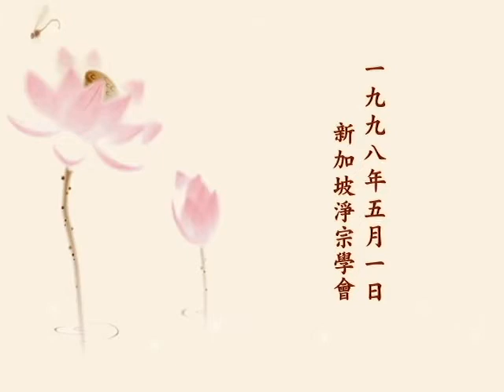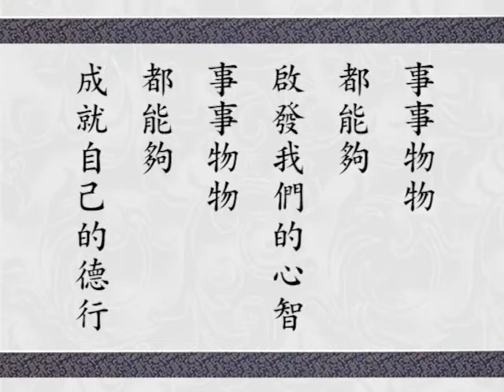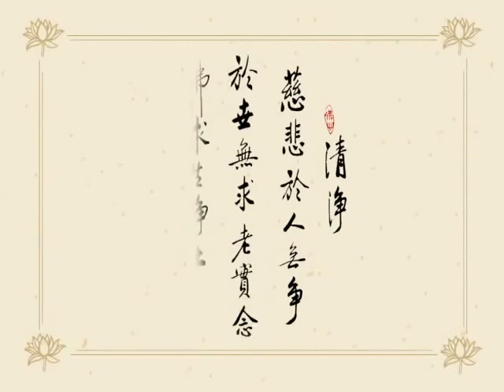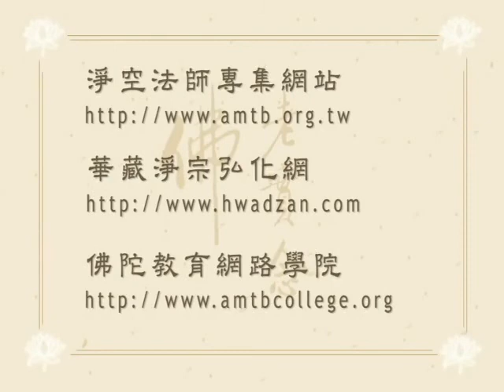0501 再談佛陀教育及下手處 - 淨空法師 九八年早餐開示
再談佛陀教育及下手處 - 淨空法師1998/5/1早餐開示.---由 新加坡淨宗學會、華藏淨宗弘化網 提供.---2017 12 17發佈